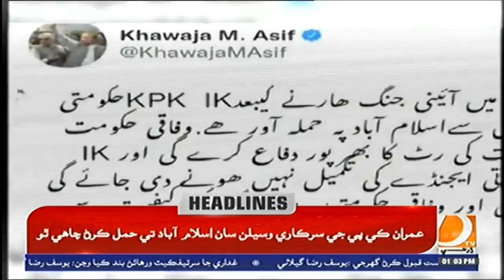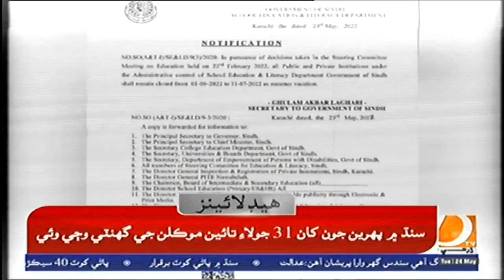01 PM Headlines & Bulletin || Dharti TV News || 24 May 2022